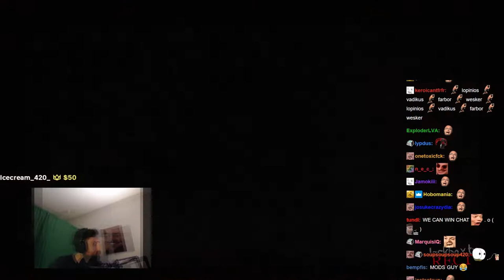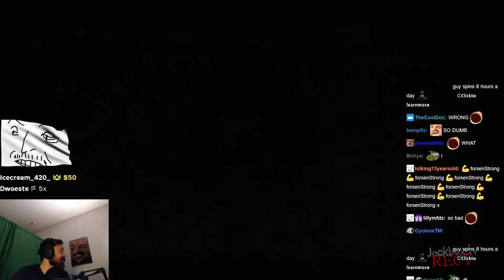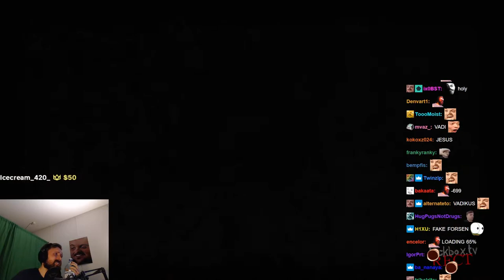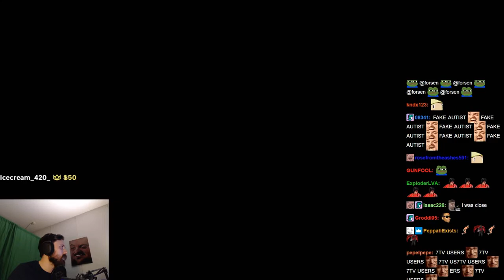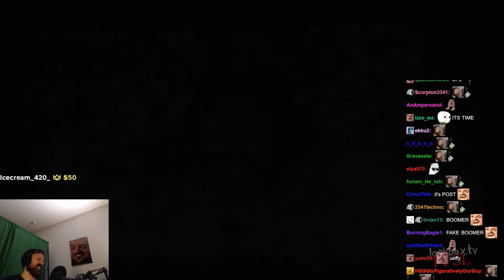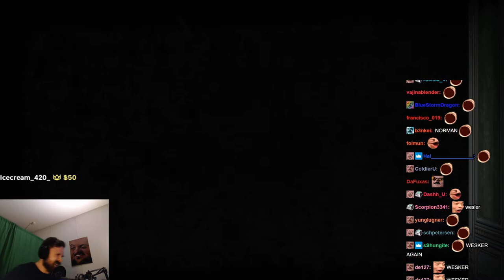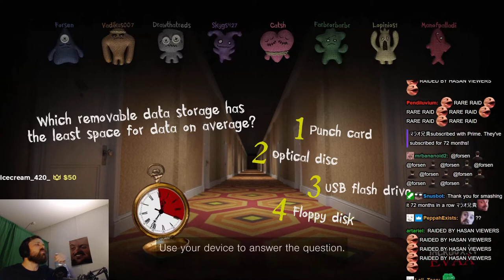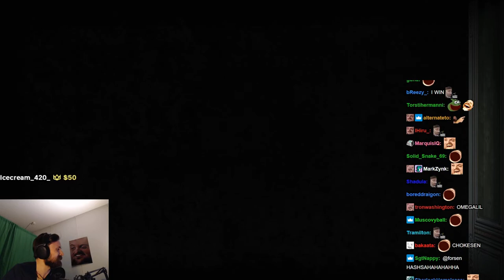Forsen plays The Jackbox Party Packs with Subs! - 30 January 2022 (with Chat)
Stream Duration: 5:58:19

Game Description:   It’s the wildest Party Pack yet, with the absurd deathmatch Trivia Murder Party 2, the weird word circus Dictionarium, the hidden identity game Push The Button, the comedy contest Joke Boat and the offbeat personality test Role Models.

General
Format : MPEG-4
Format profile : Base Media
Codec ID : isom (isom/iso2/avc1/mp41)
File size : 15.4 GiB
Duration : 5 h 58 min
Overall bit rate mode : Constant
Overall bit rate : 6 148 kb/s
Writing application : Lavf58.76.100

ID : 1
Format : AVC
Format/Info : Advanced Video Codec
Format profile : High@L4.2
Format settings : CABAC / 4 Ref Frames
Format settings, CABAC : Yes
Format settings, GOP : M=3, N=120
Codec ID : avc1
Codec ID/Info : Advanced Video Coding
Source duration : 5 h 58 min
Bit rate mode : Constant
Bit rate : 6 003 kb/s
Width : 1 920 pixels
Height : 1 080 pixels
Frame rate mode : Variable
Frame rate : 60.000 FPS
Minimum frame rate : 20.000 FPS
Maximum frame rate : 62.500 FPS
Color space : YUV
Bit depth : 8 bits
Scan type : Progressive
Bits/(Pixel*Frame) : 0.048
Stream size : 15.0 GiB (98%)
Source stream size : 15.0 GiB (98%)
Color range : Limited
Color primaries : BT.709
Transfer characteristics : BT.709
Matrix coefficients : BT.709
mdhd_Duration : 21498276
Codec configuration box : avcC

Audio
ID : 2
Format : AAC LC
Format/Info : Advanced Audio Codec Low Complexity
Codec ID : mp4a-40-2
Bit rate : 128 kb/s
Channel(s) : 2 channels
Channel layout : L R
Sampling rate : 48.0 kHz
Frame rate : 46.875 FPS (1024 SPF)
Compression mode : Lossy
Stream size : 329 MiB (2%)
Source stream size : 329 MiB (2%)
Default : Yes
Alternate group : 1
mdhd_Duration : 21499242